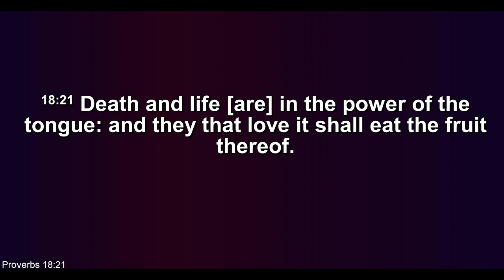Revelation Revealed | It's Time To Leave The Nest | Pastor Winston Hurlock | May 27, 2022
Dr. Winston Hurlock

Copyright License (CLN)# 21191580